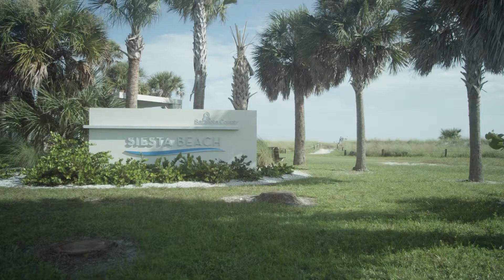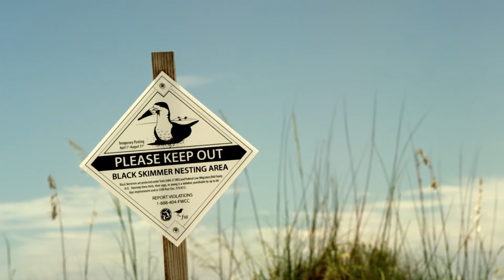Restoring Our Bays: Preparing Sarasota Bay for Sea Level Rise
What challenges does sea level rise pose for managing and restoring Sarasota Bay? Local experts discuss needs for research, adaptation, and citizen action.

This video was produced in 2017 by the Sarasota Bay Estuary Program.